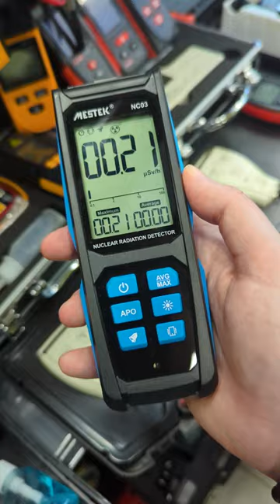ДОЗИМЕТР ДЛЯ ВИМІРЮВАННЯ РАДІАЦІЇ PROTESTER PRO-ND00З